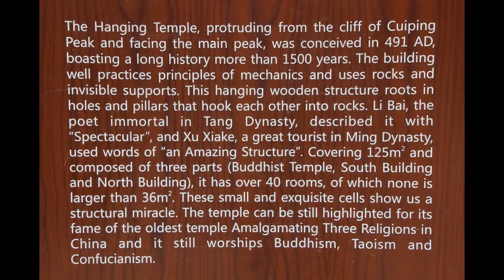The Hanging Temple/Monastery, China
Location: Datong, China, 7/2014